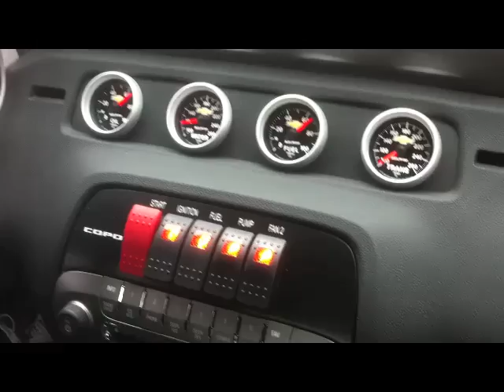2012 COPO CAMARO #23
This is 2012 COPO camaro #23